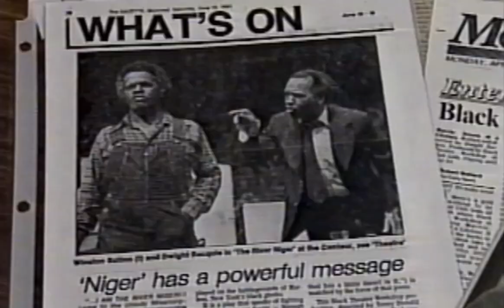The Oldest Black Theatre in Canada | Black Theatre Workshop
👉🏿 Support Black businesses!

Black Theatre Workshop is the oldest Black theatre company in Canada! For 50 years the award-winning Montreal-based company has been dedicated to the promotion of Black culture! Expanding the representation of Black Canadian art and artists, Black Theatre Workshop breaches cultural divides uniting hearts, minds, and communities!

👉🏿 Check this out! The trailer for our upcoming production Black and Blue Matters:

👉🏿 Support Black businesses!